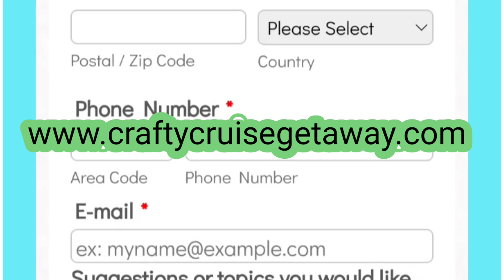DIY Cruise to the Bahamas: Craft with 5 Favorite Channels!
Embark on an extraordinary crafting adventure unlike any other! Join us on a magnificent crafting cruise to the breathtaking Bahamas, accompanied by five of your favorite DIY channels including @CraftingCousins  @diybeautyonpurpose @MakingItMyOwn @CraftingMyBestLifewithLisa and @lateknightcreations. Get ready to set sail and immerse yourself in a world of creativity, as you indulge in captivating crafting workshops while cruising the crystal-clear waters.

Imagine the thrill of learning new techniques, exchanging ideas, and creating stunning crafts, all against the backdrop of sun-kissed beaches and tropical beauty. Whether you're a seasoned crafter or just starting your creative journey, this crafting cruise promises an unforgettable experience.

To learn more about this extraordinary voyage and secure your spot, visit our Don't miss out on this opportunity to sail, create, and connect with fellow craft enthusiasts. Get ready for a crafting adventure of a lifetime!

Music from YouTube Music library: Meet & Fun - OfShane